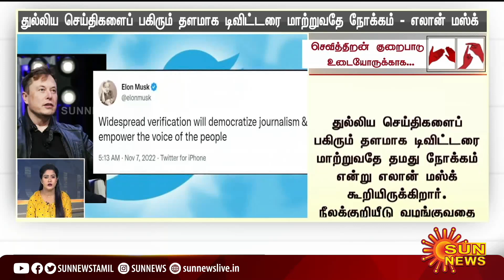தற்போதைய நேரத்தின் முக்கிய செய்திகள் | 07.11.2022 | Deaf And Dumb News